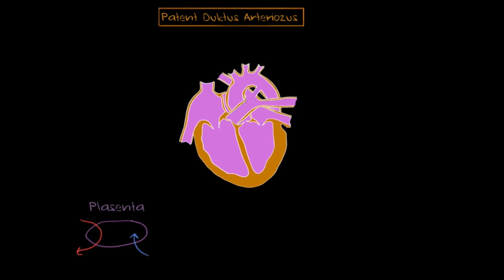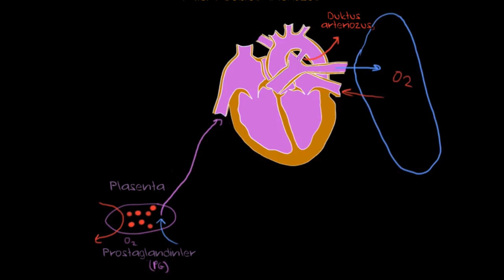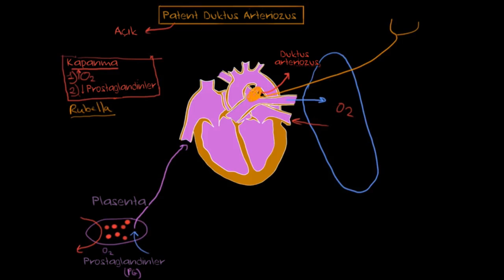Patent Duktus Arteriozus (Fen Bilimleri) (Sağlık ve Tıp)